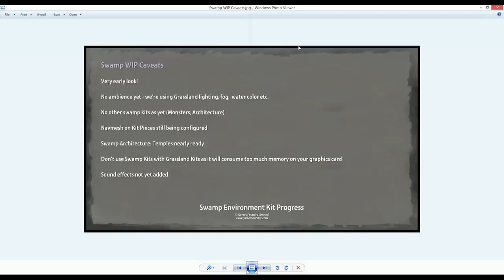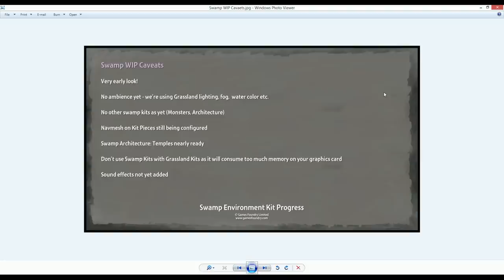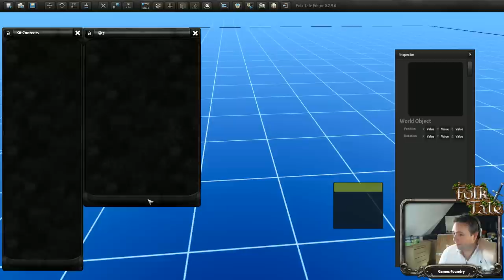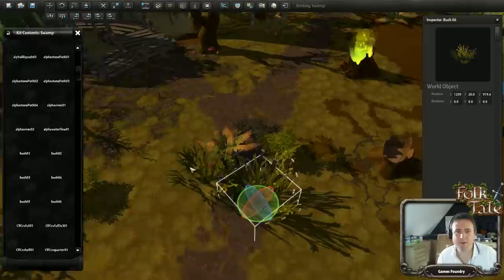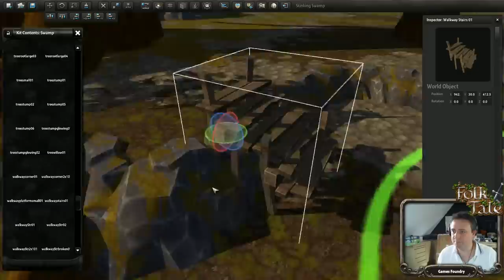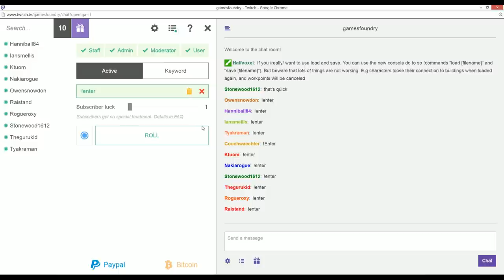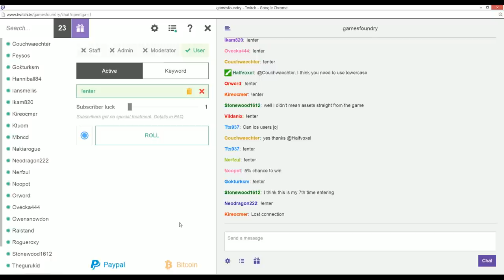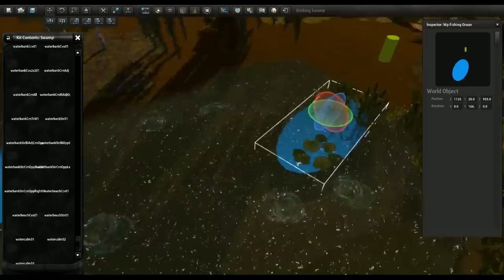Folk Tale Dev Hangout, 5th October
In today's Sunday Dev Hangout we take a look at the upcoming Arbalist (crossbow) unit, progress on the Swamp Environment Kit, and early special abilities code including Healing Aura, Firestorm and Electrocute.